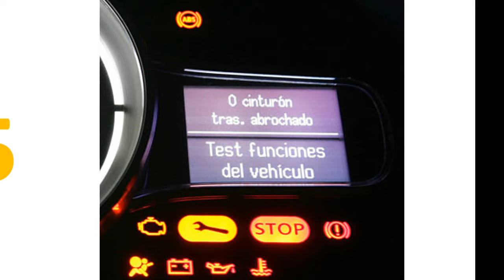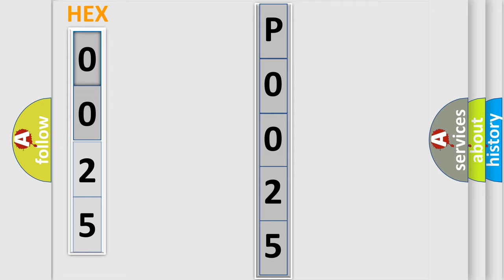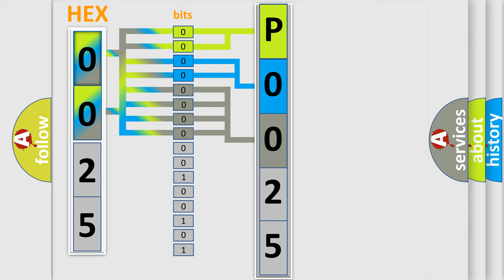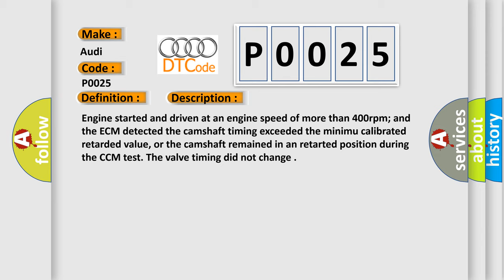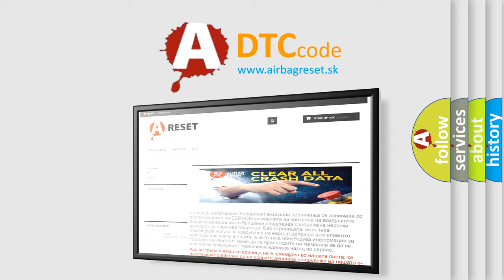DTC Audi P0025 Short Explanation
Contents:
0:21 Basic DTC analysis according to OBD2 protocol standard.
1:48 Insight into programming
2:58 A diagnostically understandable description of the Diagnostic Trouble Code
3:05 Basic error definition

Make:
Audi
Code:
P0025
Definition:
“B” Camshaft Position Over-Retarded (Bank 2)
Description:
Engine started and driven at an engine speed of more than 400rpm; and the ECM detected the camshaft timing exceeded the minimu calibrated retarded value, or the camshaft remained in an retarted position during the CCM test. The valve timing did not change
Cause:
CPS circuit is open, shorted to ground or shorted to power
Camshaft timing improperly set, or continuous oil flow to